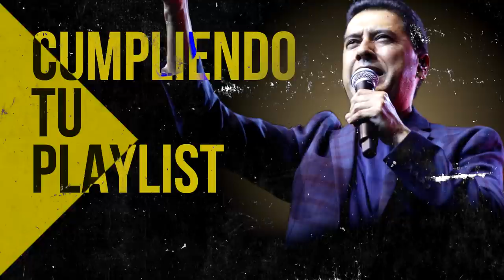Por La Mañana Yo Dirijo Mi Alabanza - Himnos Antiguos Que Poco Se Escuchan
00:00 Intro

00:37 Juan Carlos Alvarado - Al Santo Lugar

04:38 Juan Carlos Alvarado - El Borde De Su Manto

11:16 Miel San Marcos feat Marco Barrientos - Bienvenido Espiritu Santo

15:46 Miel San Marcos feat Juan Carlos Alvarado - Cristo No Esta Muerto

17:13 Julissa - El Vendra

22:25 Julissa - Nadie Como Tu

27:12 Juan Carlos Alvarado - El Poderoso De Israel

28:31 Ericson Alexander Molano - Dios Manda Lluvia

35:02 Miel San Marcos - Tu Nombre